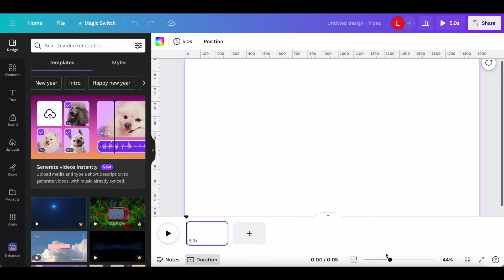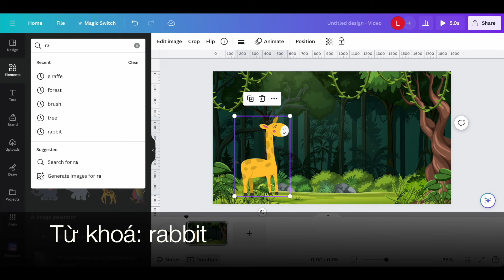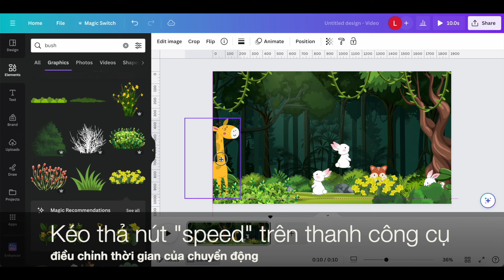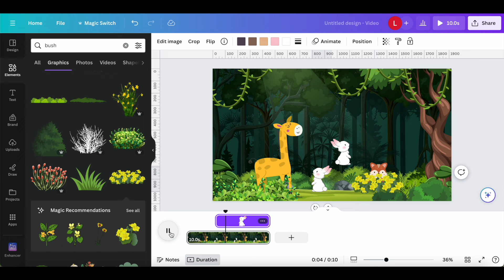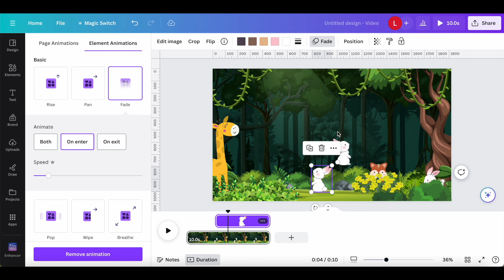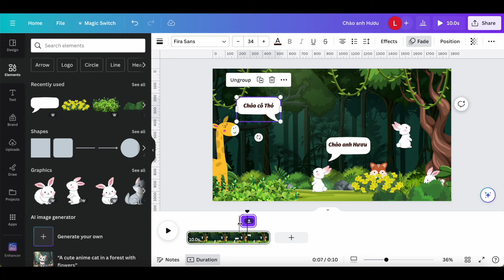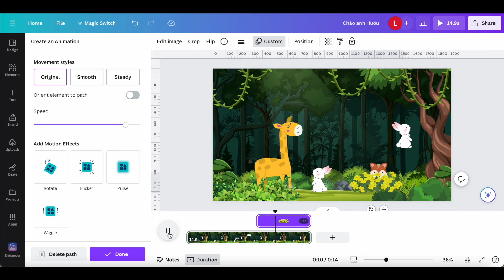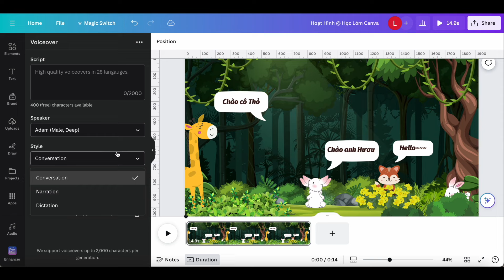CÁCH LÀM VIDEO HOẠT HÌNH ĐƠN GIẢN BẰNG CANVA | ANIMATION CANVA | HOCLOMCANVA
Hello mọi người :3 Hôm nay mình sẽ hướng dẫn các bạn làm hoạt hình cực kì đơn giản bằng Canva nha ^^

Canva có update phần căn chỉnh thời gian nên giờ làm video khá là nhàn luôn nè.

Hi vọng hướng dẫn của mình sẽ có ích cho các bạn ^^
Chúc mọi người 1 ngày tốt lành

Đó chính là những khích lệ tốt nhất đối với mình để mình làm thêm nhiều clip hướng dẫn thiết kế Canva cho người mới nhiều hơn.

Đừng quên follow kênh tiktok của mình để xem những video hướng dẫn thiết kế mới nhất nha:

Nếu bạn muốn hỏi kĩ hơn về thiết kế hoặc bạn đang cần người thiết kế thì hãy thảo luận với mình tại đây nha:

1 số món đồ hay ho cho dân thiết kế từ không chuyên đến chuyên ở đây nè:

Cảm ơn mọi người và chúc mọi người 1 ngày tốt lành